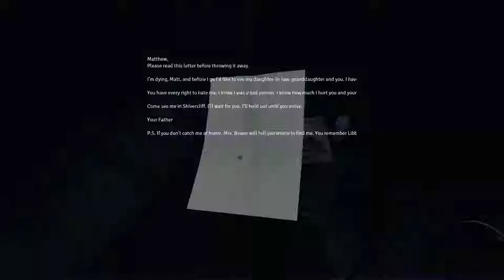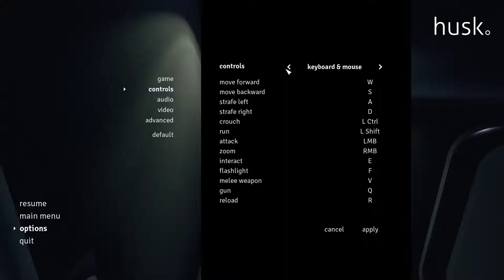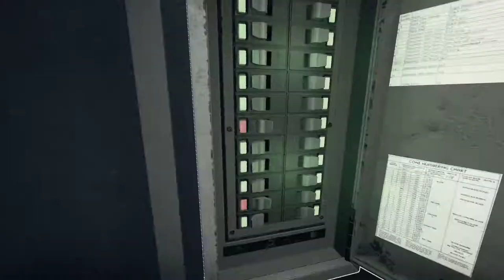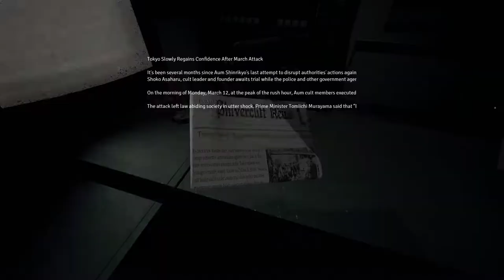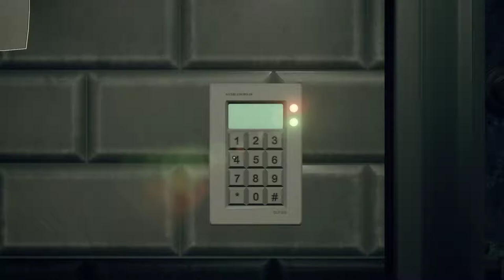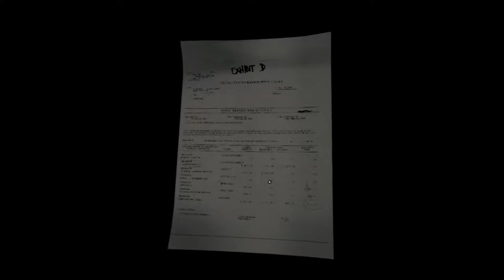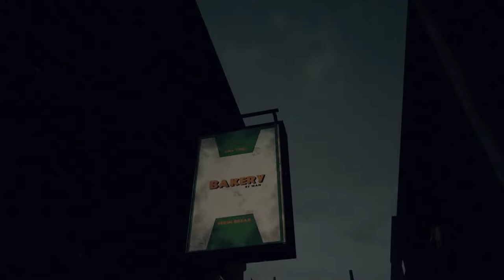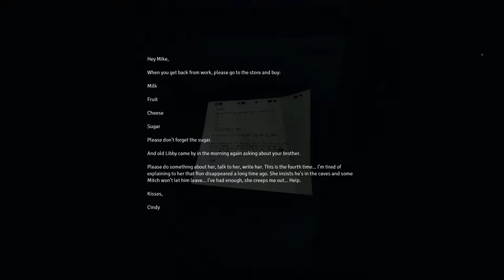Husk [1] Train "Accident"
Leaning pretty hard into some Silent Hill vibes here. Not too impressed so far.